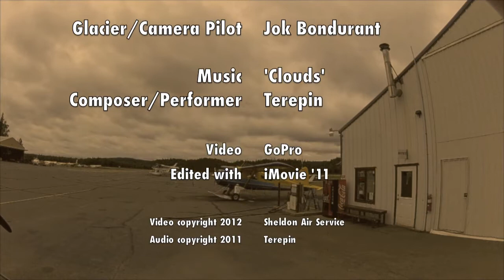Clouds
We often have to explain to people that while it may be overcast in Talkeetna, conditions are excellent on Denali.  The clouds give a sense of speed in the air and the mountain can be magnificent even though you would not think so to look at the cloud cover.

Sheldon Air Service glacier pilot Jok Bondurant took this Go-Pro video on a base camp tour of Denali/McKinley that included a run up the Kahiltna Glacier and some breathtaking looks at the area between Foraker and Denali.

Music is 'Clouds' by Terripin.

You can take a base camp tour with Sheldon Air Service.